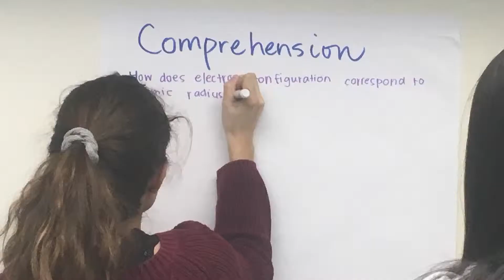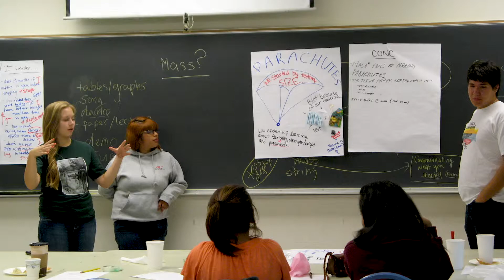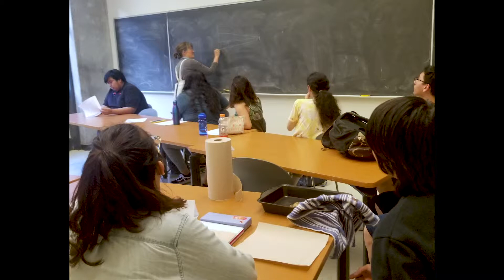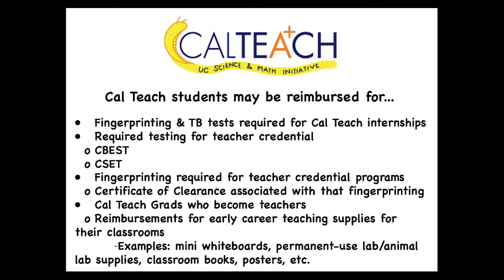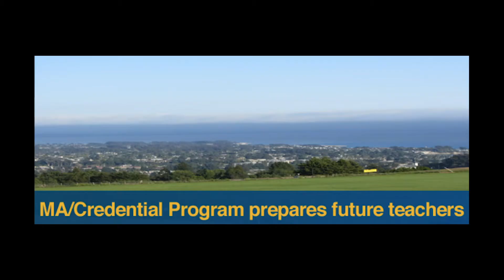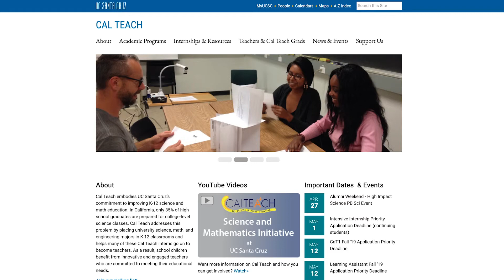Science Education - UCSC Majors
Learn about majoring in Science Education at UCSC